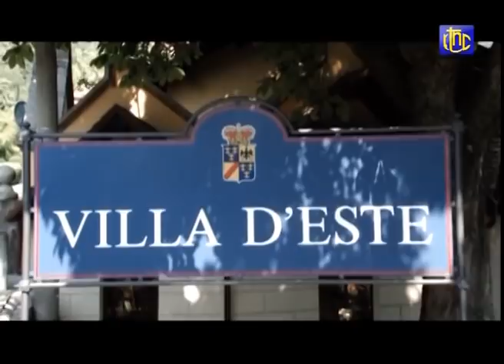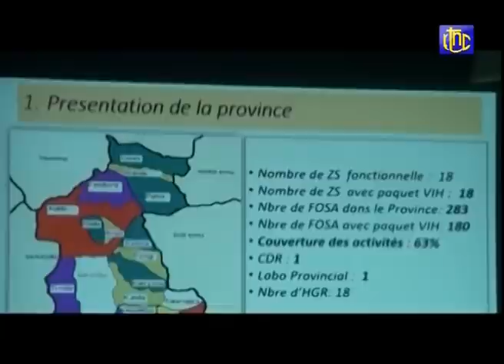🔴RDC : SUIVEZ LE GRAND JOURNAL DE CE SAMEDI 04.09.2021 | RTNC EDITION 23H00